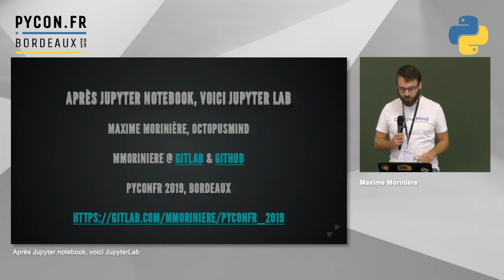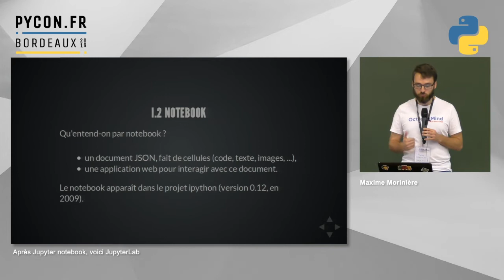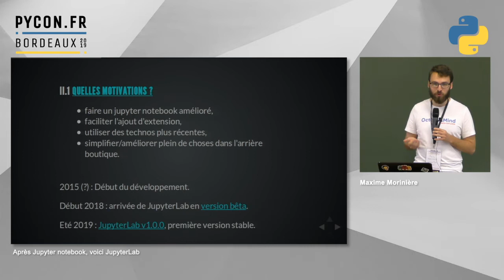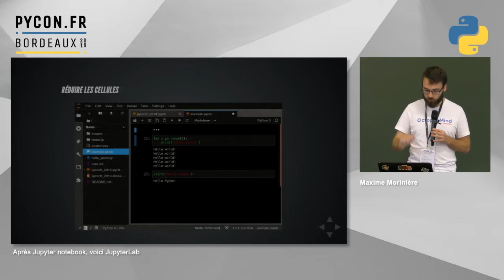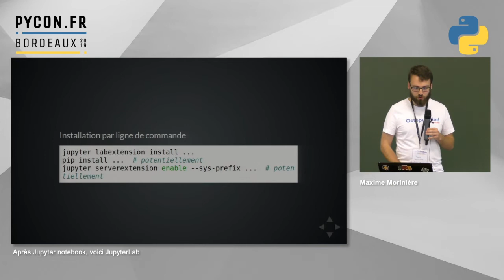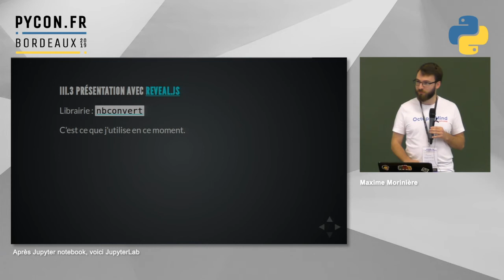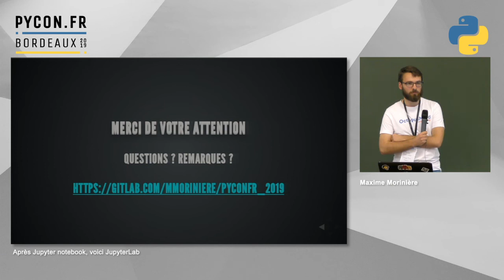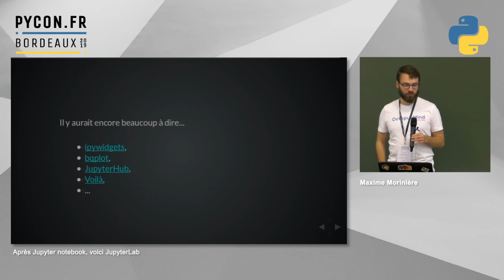PyConFR 2019 - Après Jupiter notebook voici JupiterLab - Maxime Morinière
Le notebook de Jupyter est un grand succès, si bien que certains y voient le nouvel Excel. La version 1.0 de son successeur, JupyterLab, est sortie cet été. Après un rapide coup d'oeil des nouveautés visuelles et fonctionnelles, je présenterai quelques cas d'utilisation que j'ai apprécié, spécifiques à JupyterLab ou non (édition LateX, visualisation de cartes, utilisation de nbformat pour créer des notebooks de manière programmatique, conversion en pages de documentation avec nbsphinx, ...). Je donnerai enfin quelques références utiles et parlerai d'autres projets reliés à l'écosystème jupyter que je n'ai pas encore testé mais qui me semblent intéressants à suivre.